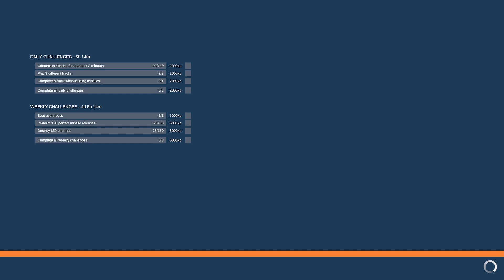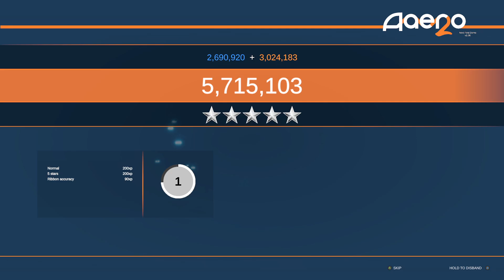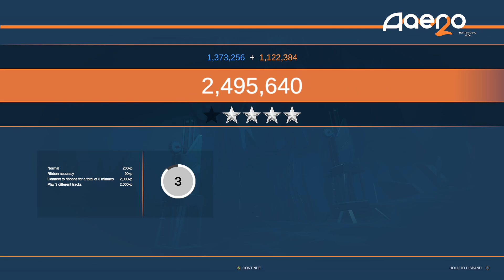Aaero 2 Demo - Co-Op Songs (Master)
More gameplay with @ItsTheli. This was the first thing we recorded, and it's going to be my reason for why we failed on the first song. A commentary-less video without dying is coming very soon.

0:00 - Rupture (failed)
3:28 - Rupture
7:30 - Grit
11:05 - In The Night